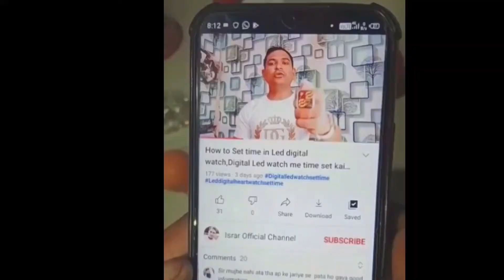How to Set time in Sport watch,Hs Shock watch me time set kaise kare,G shock set time,C Shock Sshock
Related Tags 👇

Hs shock me time set kaise kare
Hs shock time set kare Hindi me
H Sshock Time setting Video
Hs New Sport watch Set time
Hs shock me time day Date kaise set
Time set in Hs shock
S shock watch set time
H shock watch me Date kaise set kare
H shock Watch me time set video
Day kaise set kare G shock
Alarm set kaise kare Hs Shock watch
C shock watch set time date day
Hs shock Set time Hindi me YouTube